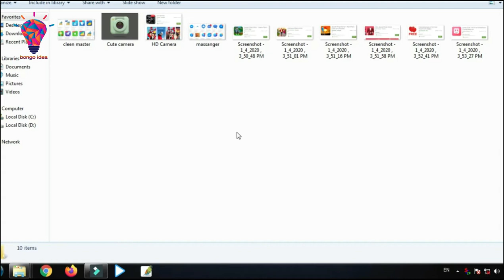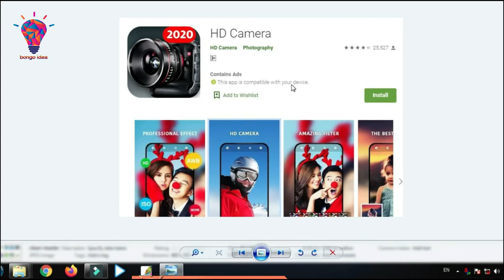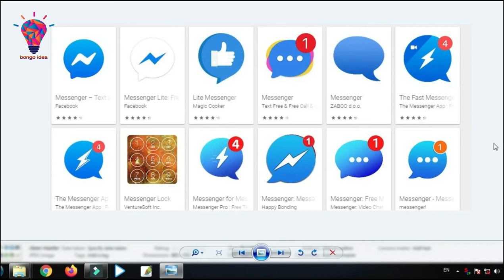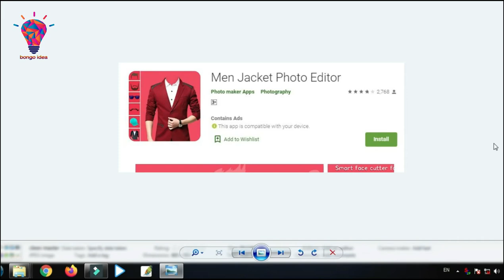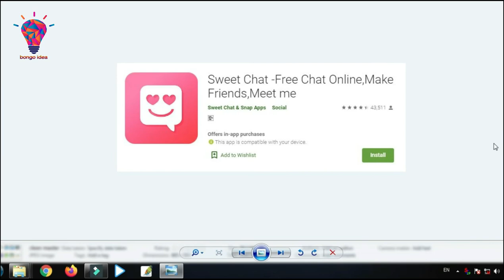যে দশটি এপস মোবাইল থেকে ছবি চুরি করে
প্লে স্টোরে কিছু এপস আছে যে এপস গুলো বিভিন্ন কাজের হলেও এদের মূল কাজ মানুষের মোবাইল থেকে ডকুমেন্ট, ছবি এসব চুরি করে থাকে। এই এপস গুলো থেকে দূরে থাকবেন বলে আশা করি।

If you find any inappropriate use of your copyrighted content (Footage, Photo, Music) in this video; then please contact with us first.